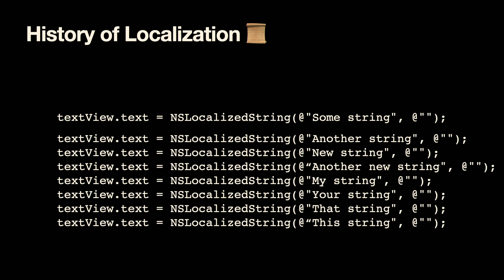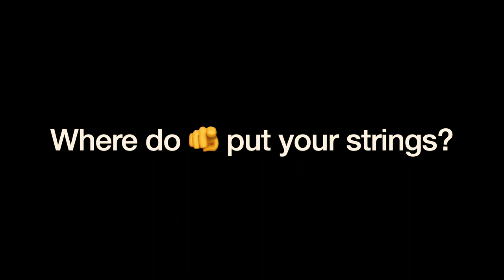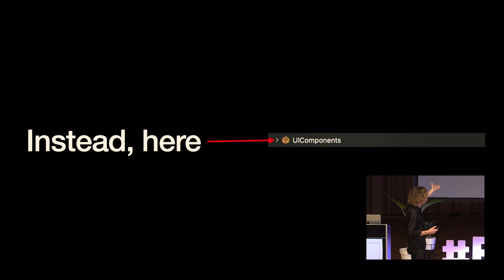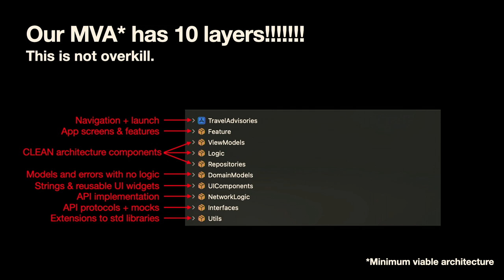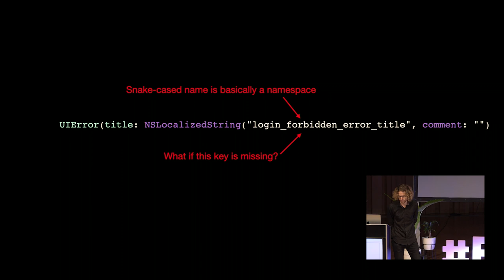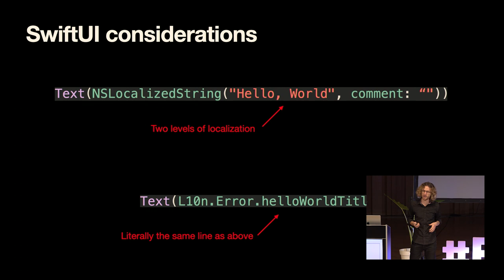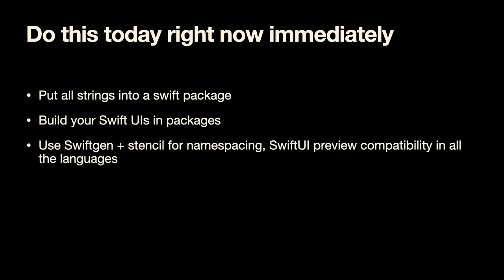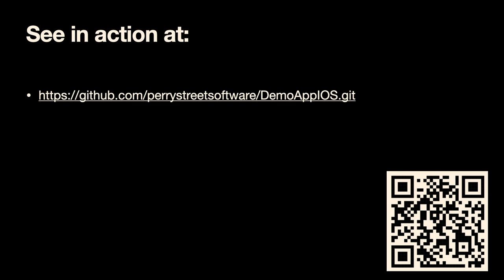"Code organization strategies for complex globalization in Swift" by Eric Silver